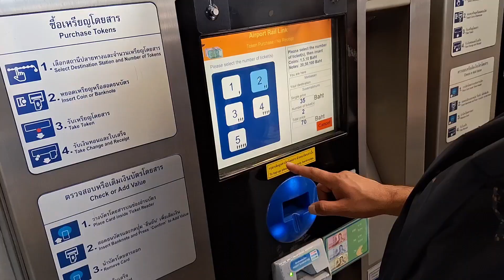Bangkok Metro - How to buy ticket - convient transport